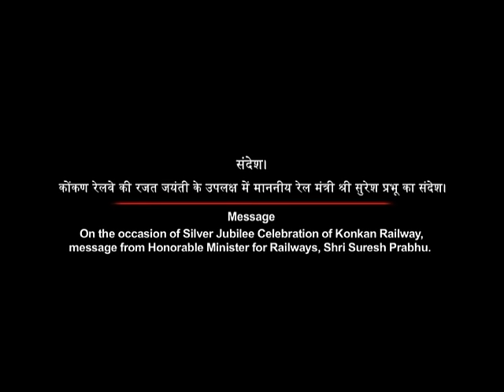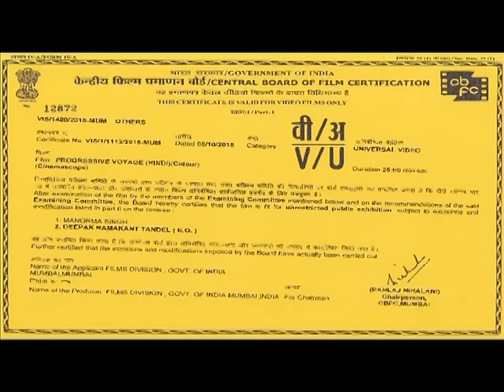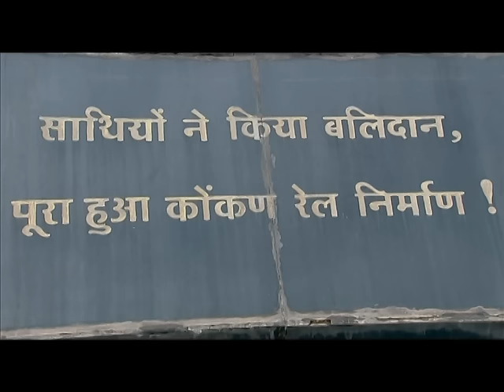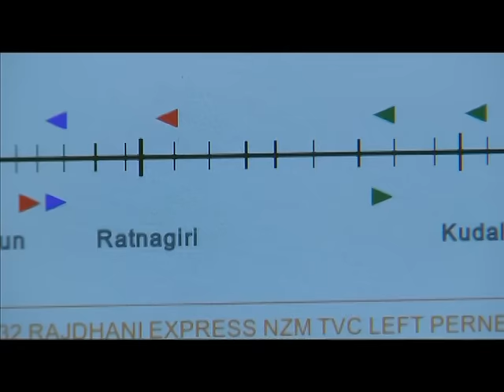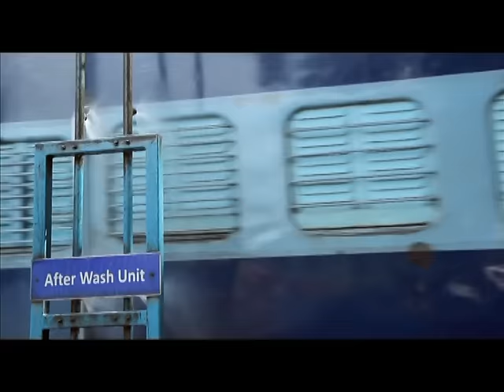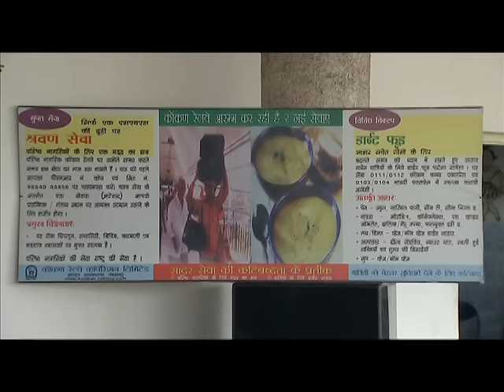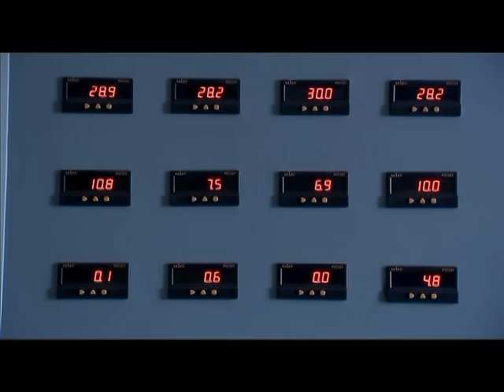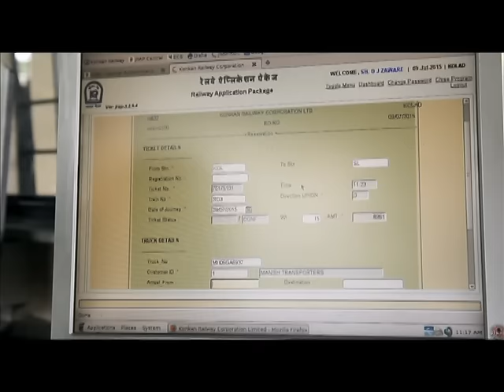Silver Jublee Celebration of Konkan Railway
Konkan Railway marching ahead on the path of development to achieve the status of World Class Railway